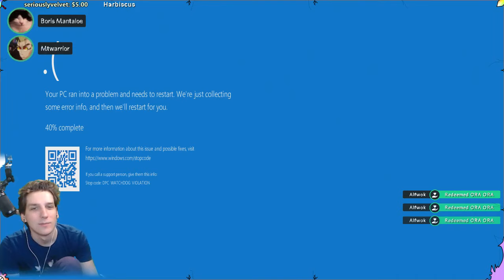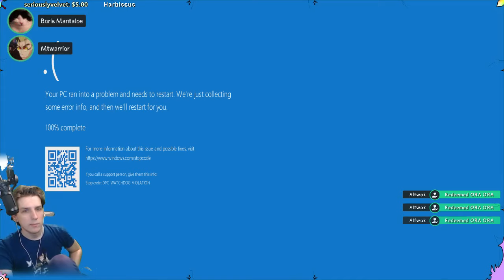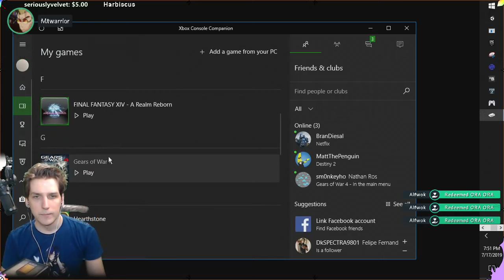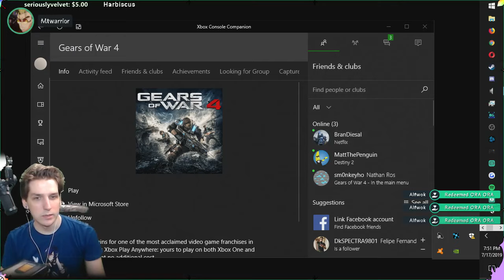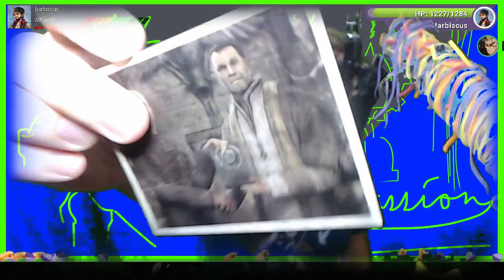Swinging Upwards! I P14 I Coop Story ft. sm0nkeyho I Gears of War 4 I PC I 1080 Ti I 720p 60fp